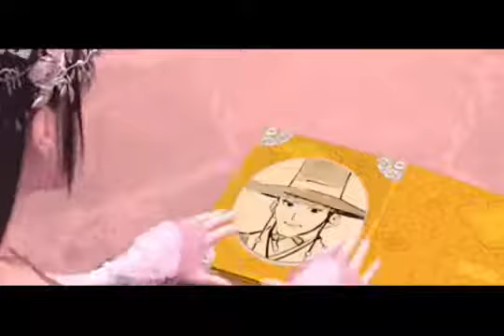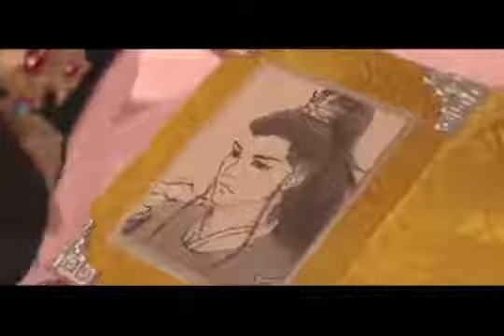The Young Imperial Guards Alan Walker Rasa Cinta